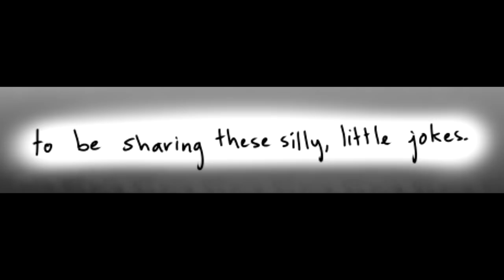The Joker and the Queen (Undertale Comic Dub)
So this was an extremely impromptu comic dub but I saw this adorable comic and I absolutely couldn't pass it up cuz I'm garbage :"^)
I DO NOT OWN THIS COMIC, this comic was done by the superb and amazing please go support them!!!

I DO NOT CLAIM TO OWN ANY MUSIC OR SOUND EFFECTS USED, ALL MUSIC USED IS CREDITED HERE:
Higurashi OST- Ai
Higurashi OST- Monogatari (Piano Version)
Alice Mare OST- Schumann Kinderszenen Träumerei
Madoka Rebellion OST- Nice to Meet you
Madoka Rebellion OST- He Is